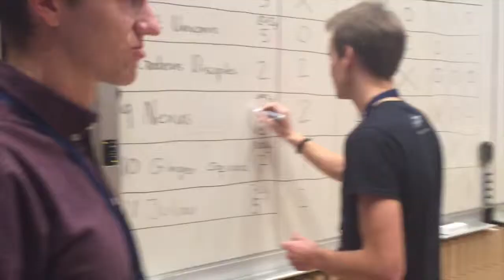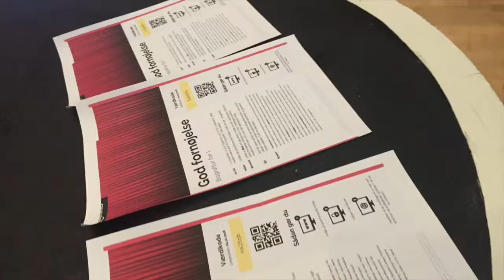Robotsumo2015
Denne video handler om Robotsumo2015